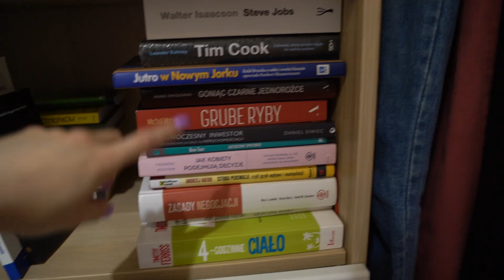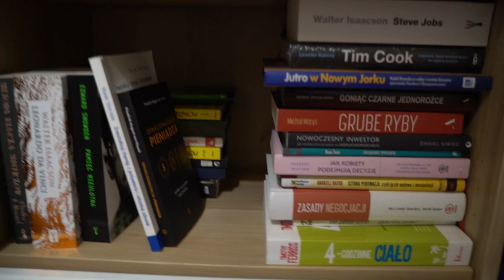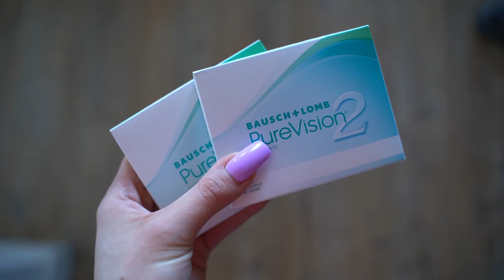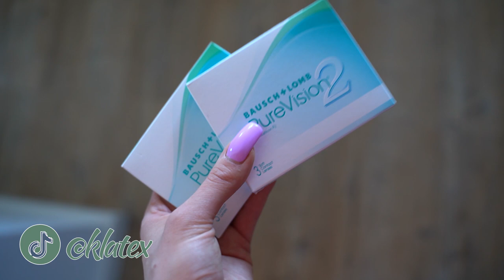Kupujemy nowy aparat😍 i ćwiczę w domu!💪🏼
Porządki i ćwiczenia w domu!
Codzienny vlog, zaraz wielkanoc!